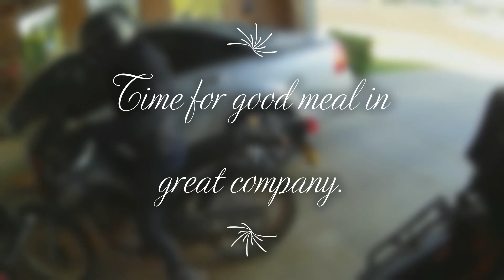Dubbo ride day 2 Bigga to Dubbo Yamaha XT250 KTM 990